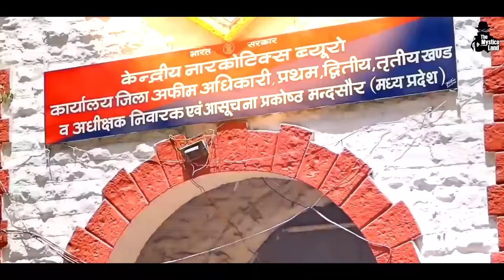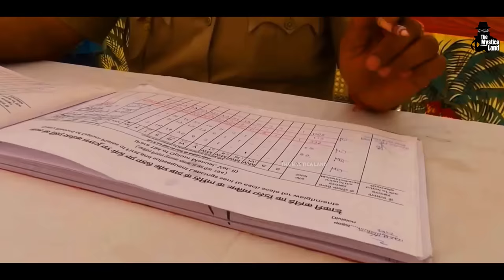अफीम की खेती से किसान ऐसे बनते हैं लखपति | Afeem farming In India | Opium Farming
Video Title : अफीम की खेती से किसान ऐसे बनते हैं लखपति | Afeem farming In India | Opium Farming | How to get license
Language  : Hindi